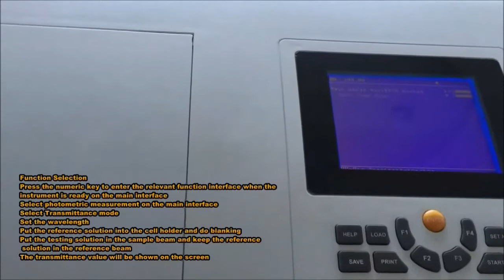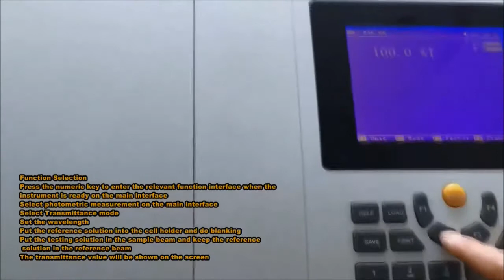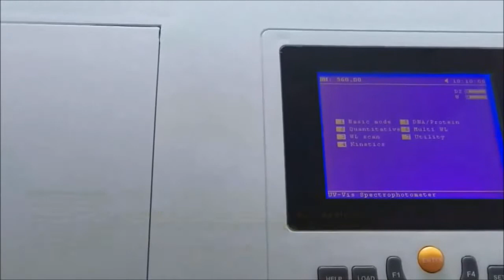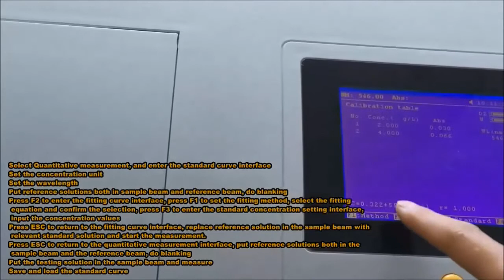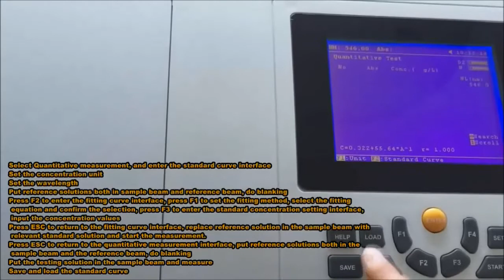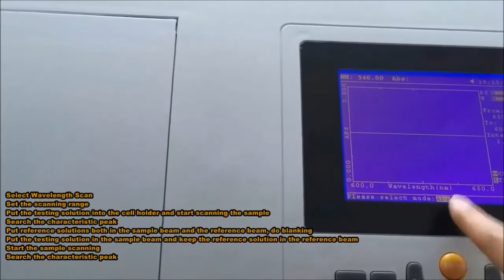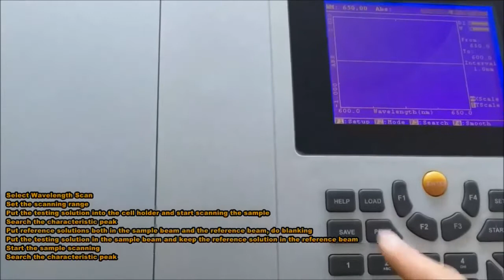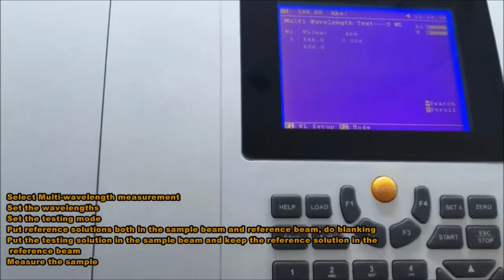Hãng Metash và VPĐD tại Việt Nam: HDSD, Vận hành máy quang phổ 2 chùm tia UV-Vis 9000 & UV Vis 9000s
Hướng dẫn vận hành,QUY TRÌNH  làm việc với máy quang phổ 2 chùm tia UV/ Vis 9000 và UV/Vis 9000s hãng METASH thực hiện bởi Công ty Thiết bị NGÀY NAY (Đơn vị đại diện nhập khẩu và phân phối chính thức tại Việt Nam)
*Thông tin đặc điểm cơ bản về Hệ máy UV/Vis U-9000 METASH:
Máy quang phổ UV/Vis Metash (Nhà sản xuất: SHANGHAI METASH INSTRUMENTS CO.,LTD)
Model: UV-9000
*Đặc điểm:
Hệ thống quang: Hai chùm tia
Nguồn sáng: Đèn Tungsten & Đèn Deuterium
Độ rộng khe phổ: 1.8 nm
Dải bước sóng: 190 ~ 1100 nm
Độ chính xác bước sóng: ±  0.1 nm (D2 656.1); ± 0.3 nm full dải
Độ lặp lại bước sóng: ≤  0.1 nm
Phạm vi trắc quang: -0.3-3A, 0-200 %T,  0-9999C
Độ chính xác trắc quang: ±0.2%T (0 – 100%T)
Độ lặp lại trắc quang: ±0.1%T (0 – 100%T)
**Cung cấp cùng máy chính với phần mềm với các phương pháp đo được tích hợp bao gồm dưới dạng tiêu chuẩn tích hợp, do đó loại bỏ nhu cầu về các tùy chọn phần mềm. Có thể nâng cấp phần mềm trực tuyến qua Internet giúp cập nhật phần mềm lên phiên bản cao hơn cho ứng dụng của người dùng

Phần mềm điều khiển bao gồm các chức năng như: Chế độ cơ bản, Định lượng, Quét bước sóng, Động học, DNA / Protein, Kiểm tra đa bước sóng và các tiện ích mở rộng trong hệ thống.
*Cung cấp Máy quang phổ UV/Vis Metash:
Phòng Kinh doanh và phân phối
Công ty TNHH Thiết bị NGÀY NAY